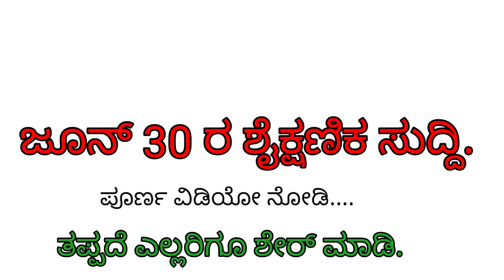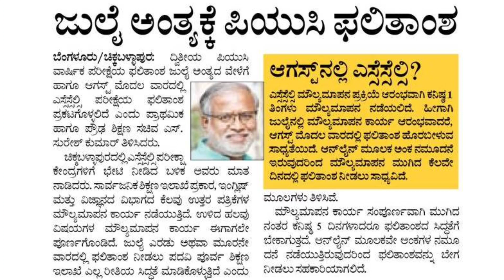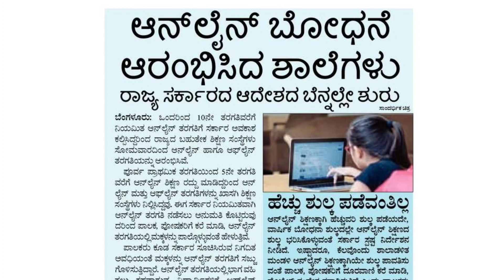ಜೂನ್ 30 ರ ಶೈಕ್ಷಣಿಕ ಸುದ್ದಿ|PUC ರಿಸಲ್ಟ್ 2020|KCET ಪರೀಕ್ಷೆ ಕೇಂದ್ರ ಬದಲಾವಣೆ ಸಮಸ್ಯೆ |Problems in KCET